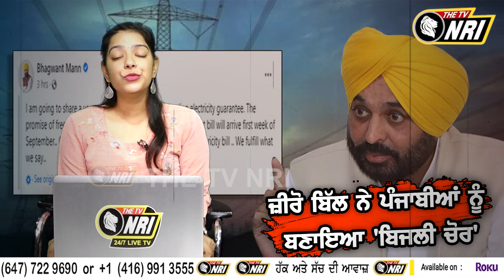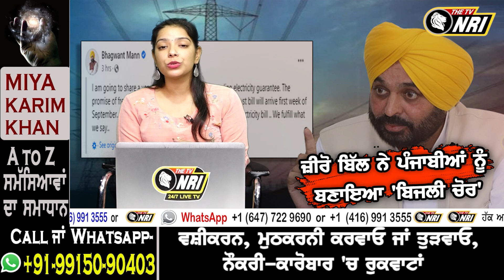ਫ੍ਰੀ ਬਿਜਲੀ ਵਾਲੀ ਸਕੀਮ ਮਾਨ ਸਰਕਾਰ ਨੂੰ ਕਰੇਗੀ ਕੰਗਾਲ ? ਜ਼ੀਰੋ ਬਿੱਲ ਦੇ ਬਾਵਜੂਦ ਵੀ ਚੋਰੀ 'ਤੇ ਉਤਰ ਆਏ ਪੰਜਾਬੀ..